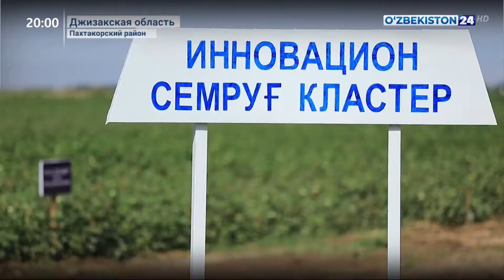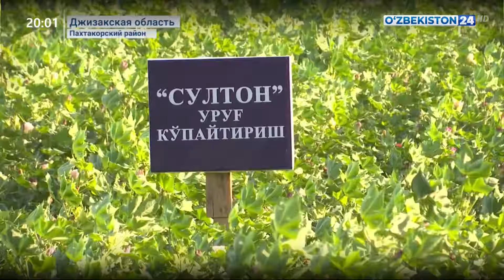Новости 24 | В Джизаке проводятся мероприятия по повышению урожайности хлопчатника в рамках ...